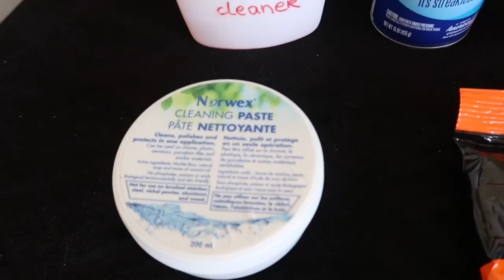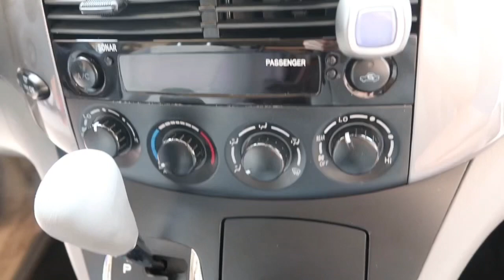DEEP CLEANING MY CAR // Clean With Me // Huge Cleaning Motivation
Today I am bringing you car cleaning video, and you will get a huge cleaning motivation! My husband and I completely deep cleaned the car! It was a disaster, and now it's completely clean! You do not want to miss this video, because it is a collaboration with Sandy from Sandy Beach channel.

➡️ Brush set I used to clean my car

*All footage in this video are my own.